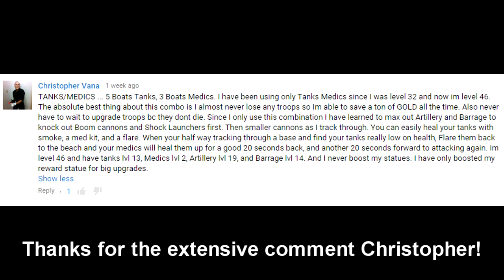Boom Beach - The BEST Cookies I've ever had... - Hooka vs Terror | Dr.Terror 18th November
Boom Beach Heavy Zooka High Level Gameplay! | Dr.Terror is back in Boom Beach this time we'll use Heavy and Zookas to take him down as requested by the comments of my previous Boom Beach Dr.Terror video!

- Boom Beach Livestreams!

- My Boom Beach Task Force: Redemption is Recruiting!
Got more than 500 Medals/VP? Apply!
(Be sure to apply in English!)

Full credit for the use of music goes to their respective artists or sources with permission:

- Recording Software
Microphone: Audacity (Free)
Elgato 60HD

- Webcam
Logitech C920

Category: Games
Updated: Jun 24, 2015
Version: 22.59.1
Size: 97.0 MB
Languages: English, Dutch, French, German, Italian, Japanese, Korean, Portuguese, Russian, Simplified Chinese, Spanish, Traditional Chinese, Turkish